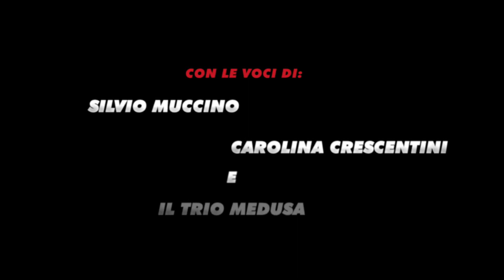Teaser Trailer italiano del film Astro Boy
Teaser Trailer italiano del film Astro Boy, il film d'animazione tratto dal manga creato da Osamu Tezuka.
Le voci dei personaggi sono quelle di silvio muccino,carolina crescentini e il trio medusa
a natale al cinema